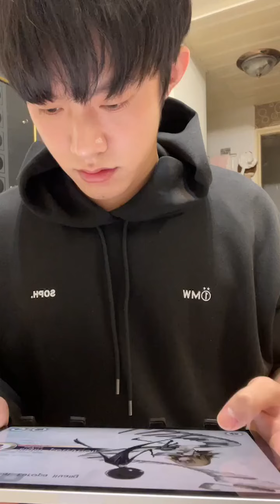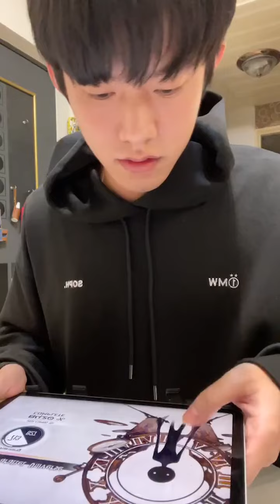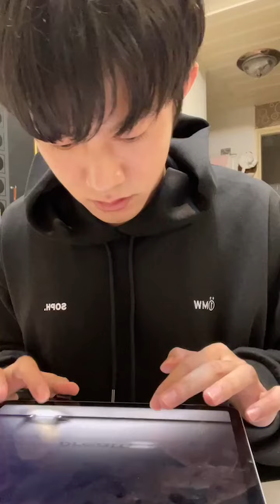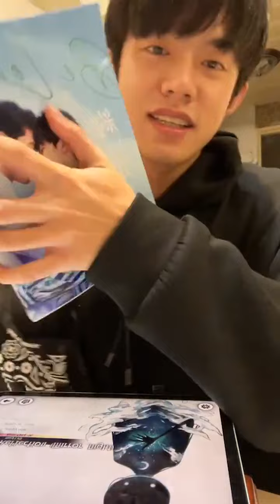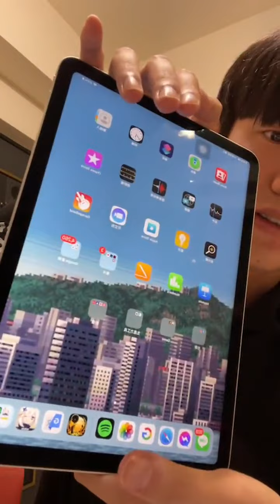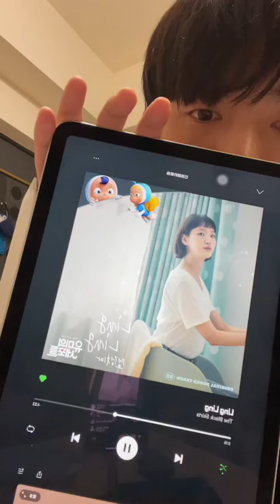211208 余杰恩（jnsocool) Instagram直播：無聊玩遊戲